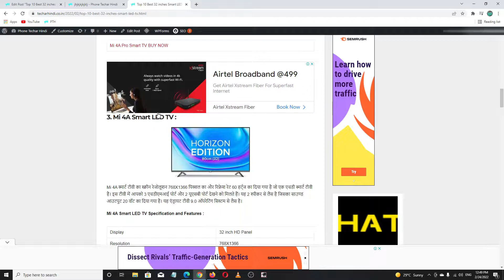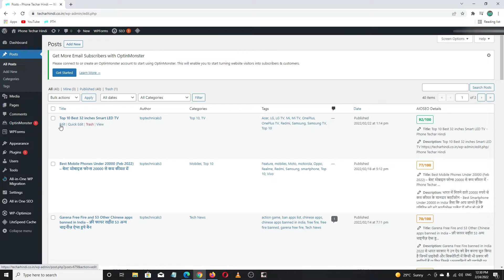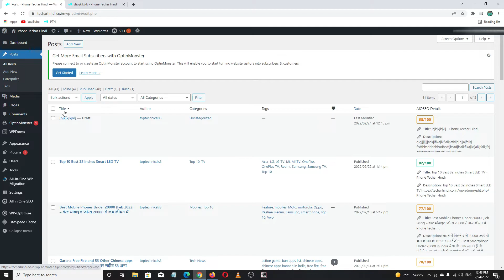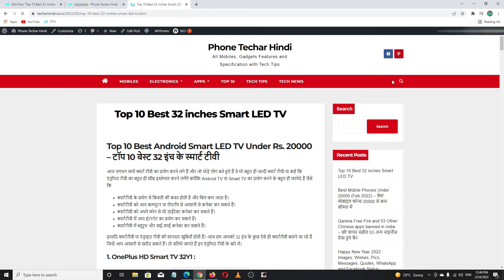How to Insert Ads Between Post or Article in Wordpress | KCooLest | In Article Ad Placement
Hello friends, welcome to KCooLest youtube channel.
Topics :
1) What is In-article ads?
2) How to use in-article ads?
3) How to find in-article ads code?
4) How to insert in-article ads in post?
5) How to place ads between post?
6) How to place ads between article?
7) How to insert google AdSense between post?
8) Simple way to insert google AdSense into website.
POCO X2 Smartphone
Maono AU-A03 Condenser Microphone
Boya Omnidirectional Lavalier Condenser Microphone
BOYA BY-MM1 Universal Cardiod Shotgun Microphone
Canon EOS 1500D 24.1 MP DSLR Camera
Digitek Ring Light
OnePlus Smartphone
Zebronics USB Gaming Keyboard with LED Lights

00:00 Intro about ad placement
00:12 Channel Intro
00:26 How to generate in-article ads unit
01:35 Insert AdSense between post